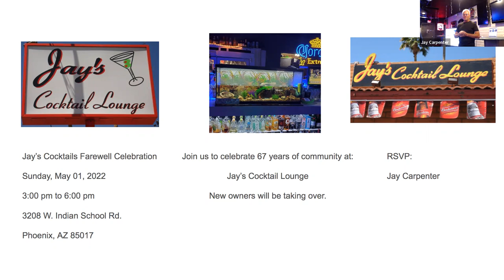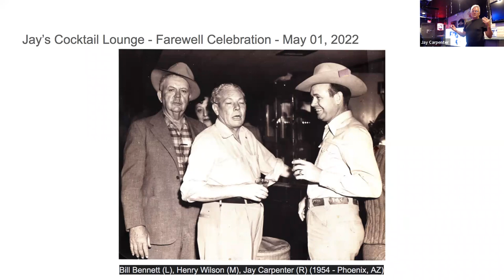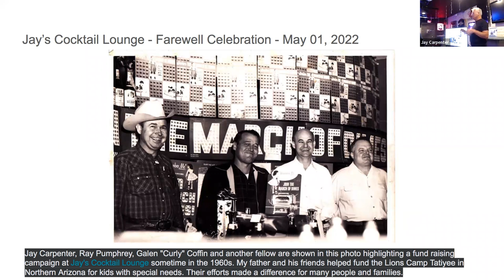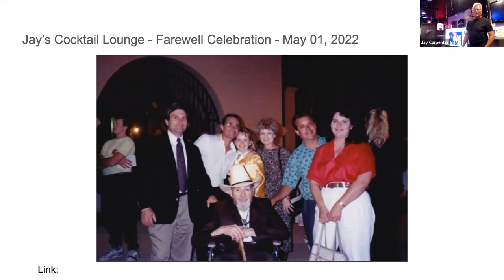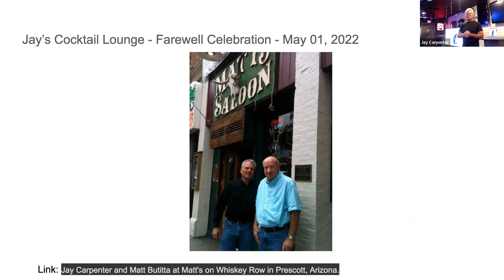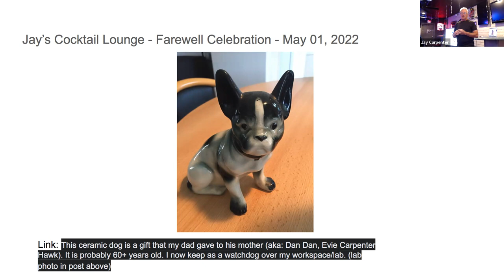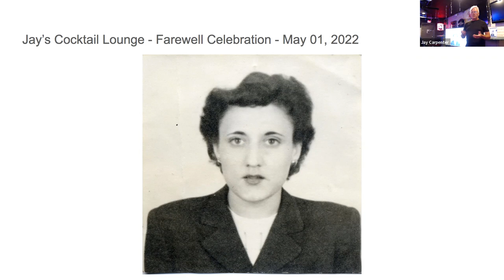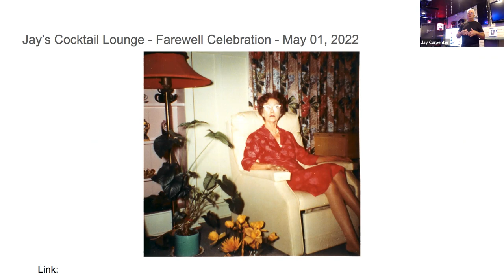Jay's Cocktail Lounge Farewell - Sunday, May 01, 2022